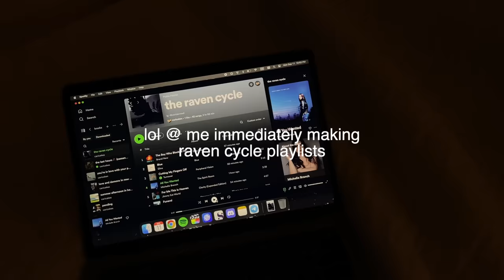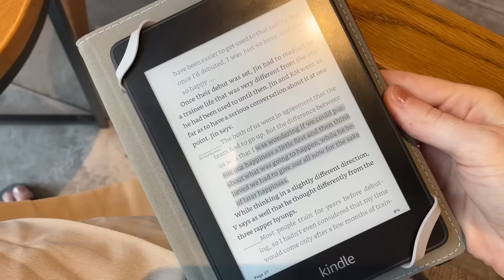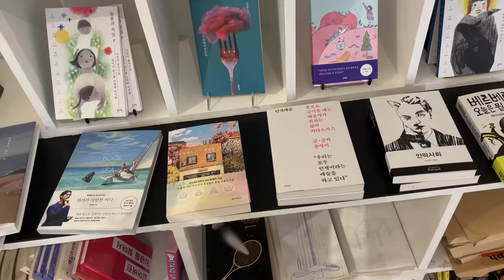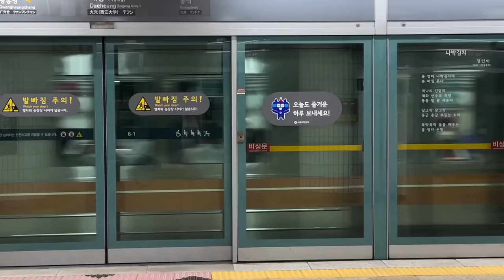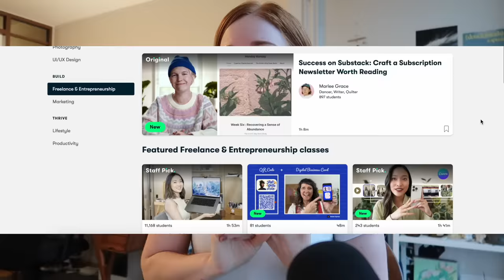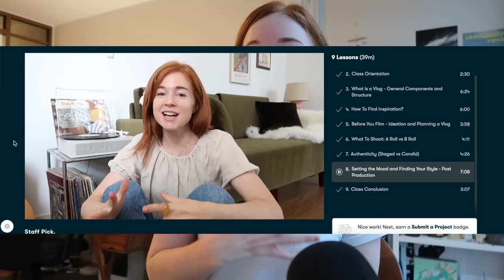seoul reading date VLOG | my thoughts on BTS' Book 💜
hiya so im taking you on a little book date here in seoul as i start reading BTS' memoir 'Beyond The Story' - I'd really like to hear your thoughts. Love always!

BTS wrote a book and I have QUESTIONS | seoul reading date VLOG